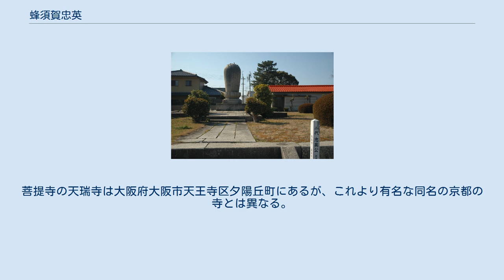蜂須賀忠英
蜂須賀 忠英（はちすか ただてる）は、阿波徳島藩の第2代藩主。
 興源寺の墓所（徳島県徳島市下助任町） 慶長16年（1611年）4月、阿波徳島藩初代藩主・蜂須賀至鎮の子として誕生。
 初めは曽祖父・正勝（小六）と父・至鎮より1字ずつ取って正鎮（まさしげ）を名乗り、のち徳川秀忠の偏諱を賜って忠鎮（ただしげ）、忠英（ただてる）に改名。
元和6年（1620年）、父の死去により跡を継ぐが、幼少のために祖父の蜂須賀家政が後見した。
元和9年（1623年）9月10日に正式に元服し、従四位下阿波守に叙任された。
『寛永譜』・『東武実録』・『寛政譜』は9月10日とするが、『阿淡年表秘録』・『蜂須賀家譜』は5月10日とする。
叙位と任官の口宣案の日付が6月22日（通常は口宣案の作成の方が後日となる）となっている一方で、秀忠による官途書出と一字書出の日付が9月10日になっている。
しかも、7月27日に徳川家光が将軍に就任しており、9月10日時点の秀忠は大御所であった。
更に6月11日付の池田鶴松宛の忠英の書状には「松平阿波守」という自筆の署名が残されている。
これらの文書は全て実物とみられることから、元服の際に何らかの混乱があった可能性がある。
寛永2年（1625年）に藍方役所を設置し藍の流通統制を行った。
寛永3年（1626年）8月19日、侍従を兼任。
寛永6年（1629年）、家政による政務後見が名目上では終了したが、その影響は家政が寛永15年（1638年）に亡くなるまで残ったと考えられている。
 寛永8年（1631年）、稲田示植を脇から淡路由良城代に、ついで洲本城代に移し淡路支配の体制を築くとともに要所である脇を直轄地とした。
寛永9年（1632年）、自身の腹心である蜂須賀玄寅と長谷川貞恒（越前）を仕置家老に任じる。
 至鎮が発布した御壁書二十三箇条を補完する裏書七箇条を発し、農民統制を図った。
 慶安5年（1652年）4月に死去。
跡を長男・光隆が継いだ。
享年42。
 寛永10年（1633年）、海部郡内7,500石を領する江戸家老の益田長行（益田豊後）が禁制を破って山林の木を伐採、江戸で売ろうとしたことを藩の役人が摘発し、長行は領地を召し上げらる。
その後、長行は13年間幽閉された。
これを恨んだ長行は正保2年（1645年）までに「忠英が幕府禁制を破り大船を建造し、さらに切支丹への宗門改めを怠っている」と幕府に訴えた。
正保3年（1646年）、江戸幕府は評定所にて長行と長谷川貞恒を対決させた。
結果、長行の訴えが虚偽であったとして長行の身柄は忠英に預けられ、阿波への移送中に病死したとも江戸屋敷にて斬刑されたともされる（海部騒動）。
 ^ 山口和夫『近世日本政治史と朝廷』（吉川弘文館、2017年） ISBN 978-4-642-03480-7 P97-103・122-126） ^ 山川浩實「蜂須賀家の御家騒動 」（『徳島県立博物館・博物館ニュース』62号、2006年3月） ^ お家騒動 ^ 忠英の寵姫で、身分が低い生まれながら破格の扱いを受けた。
菩提寺の天瑞寺は大阪府大阪市天王寺区夕陽丘町にあるが、これより有名な同名の京都の寺とは異なる。
また、「天瑞院」は秀吉の母（大政所）と同じ院号だが別人。